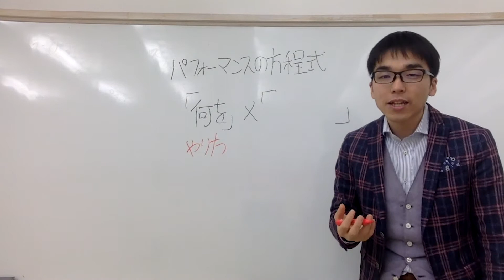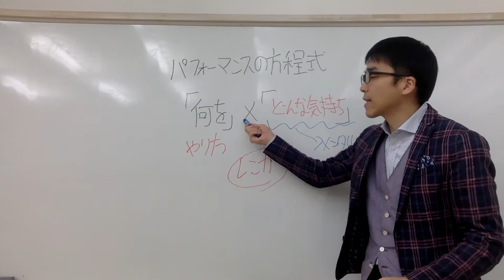子どものパフォーマンスを爆アゲさせる方程式_5歳から10歳の子どもを教える先生むけ